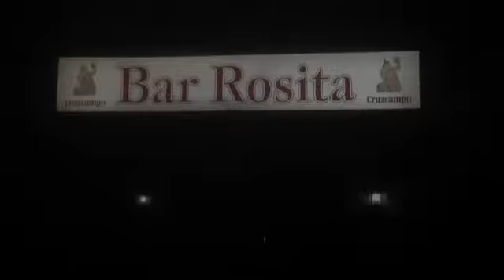Trailer Karaoke Bar Rosita